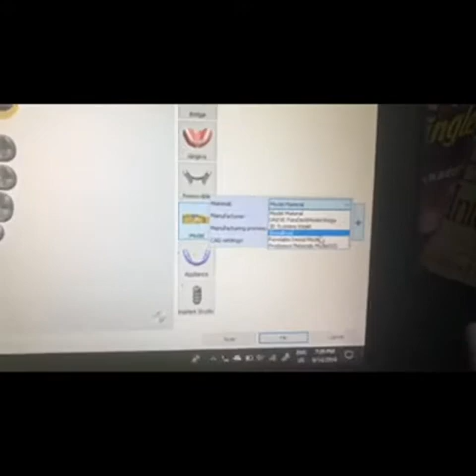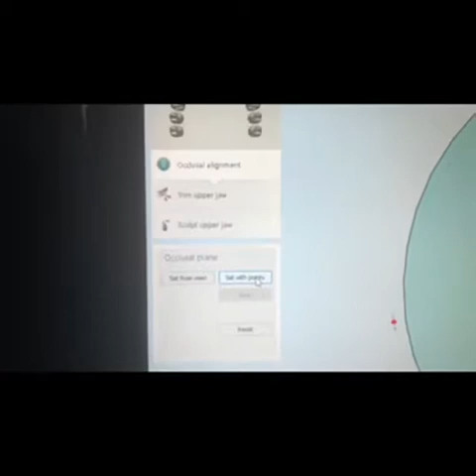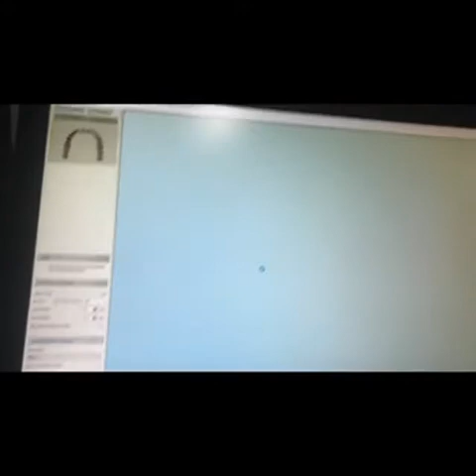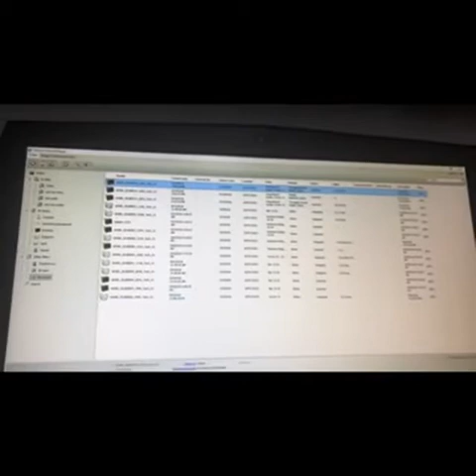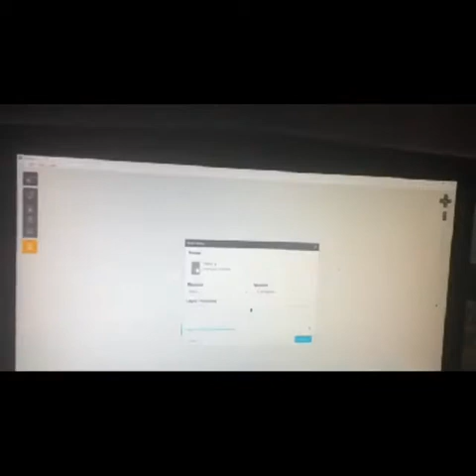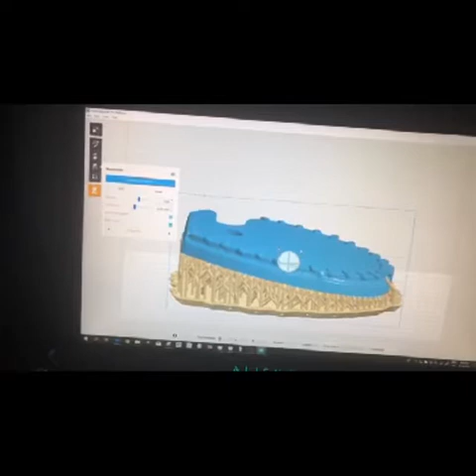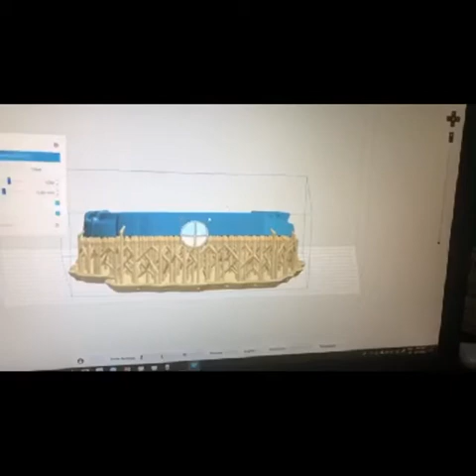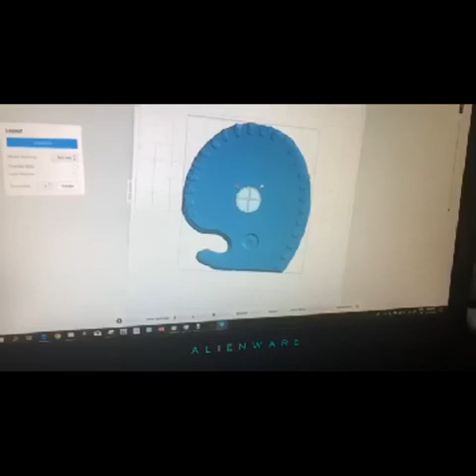Print Shade Guide by using 3Shape Dental System & Formlabs printer